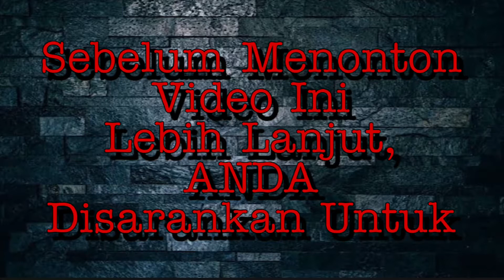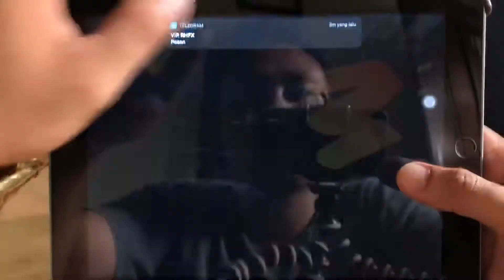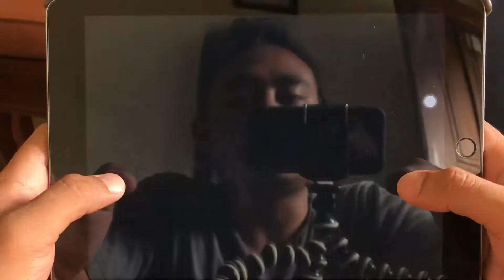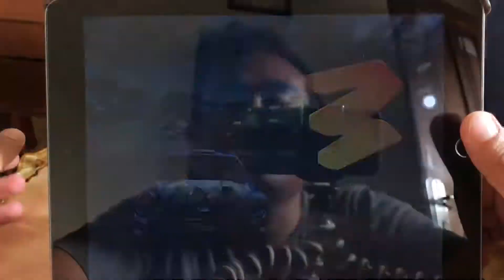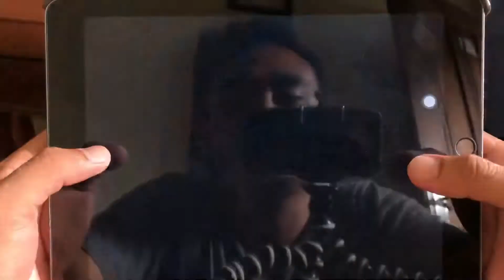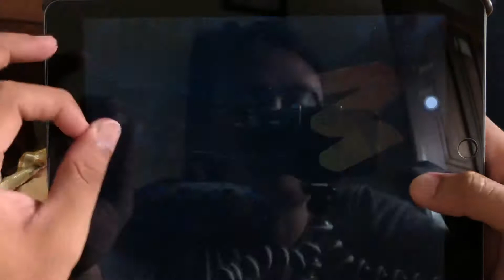Ditabrak Sampai Terbang Kayak Gini Yaa 😂🔥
SHARE dan
KOMEN